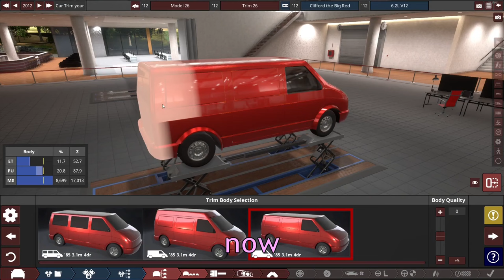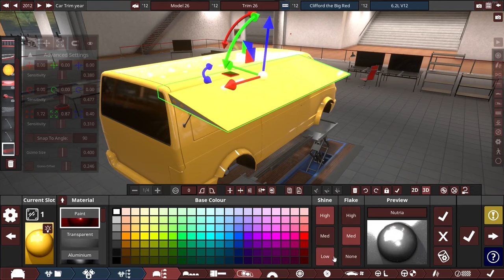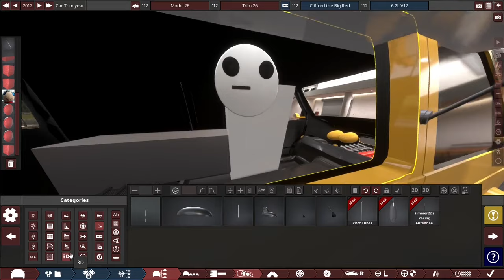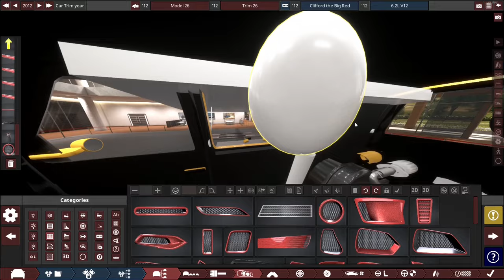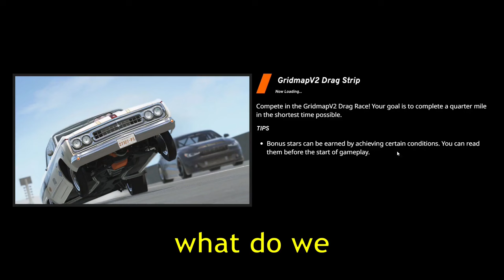MAKING FAST FOOD EVEN FASTER (Automation | BeamNG)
we aimed to revolutionise the fast food market with our V12 powered twonkie van, i'd say we succeeded